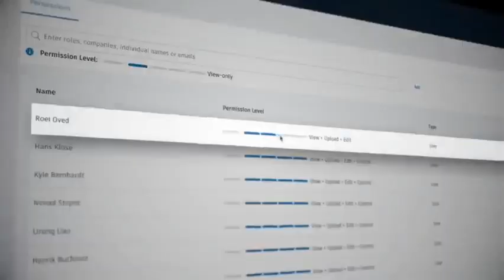Masterclass ENSAM Meknès - la transition numérique du BTP - BIM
✅ Masterclass sous le thème:
BIM (Building Information Modeling) - la transition numérique du BTP

➡️ Programmé le 21 Avril 2021, à l'ENSAM-MEKNES  animé par notre cher lauréat : Mohamed Lamghari